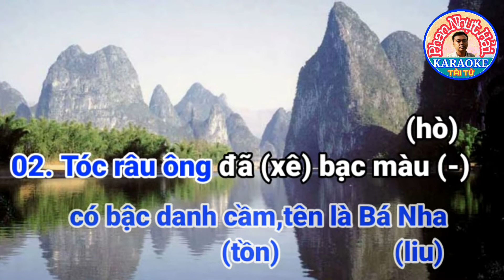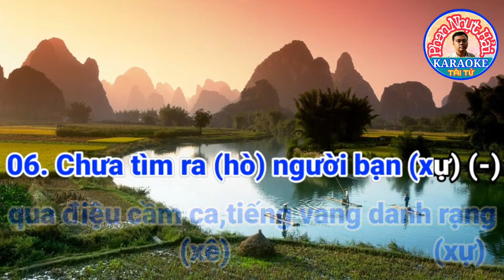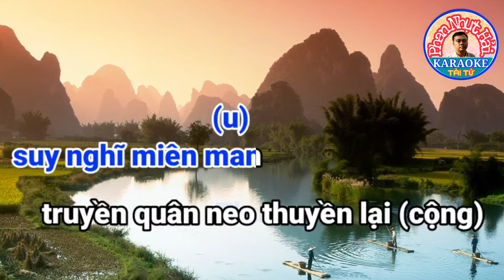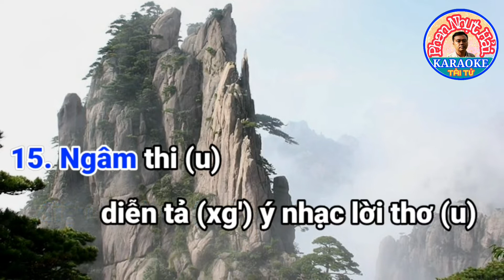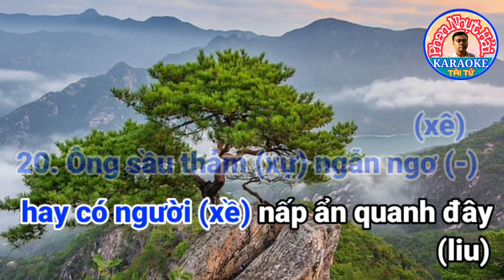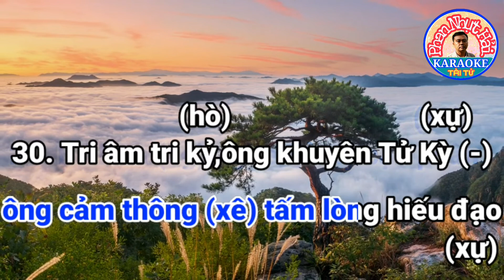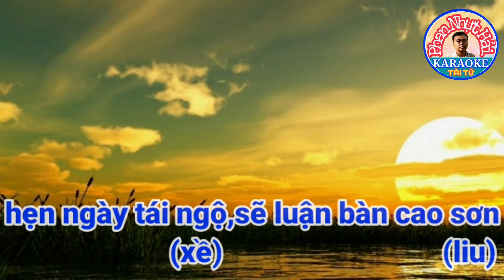karaoke BÁ NHA HỘI NGỘ TỬ KỲ | Lưu Thủy Trường 32 Câu | TG : Ba Huờn